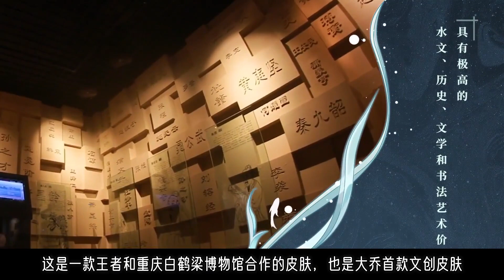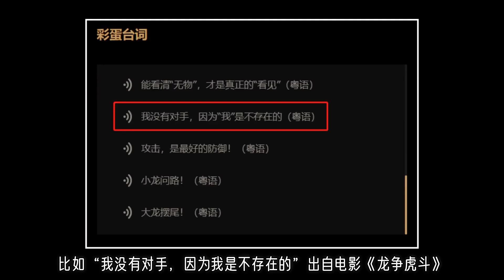王者皮肤出的真快，这款皮肤看似普通，其实影藏了数十种彩蛋【ACG中二君】